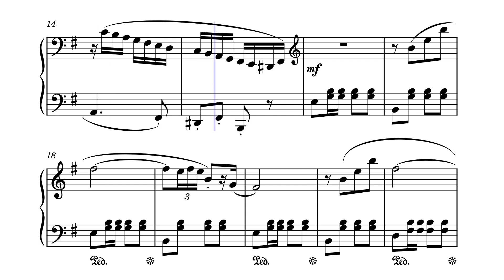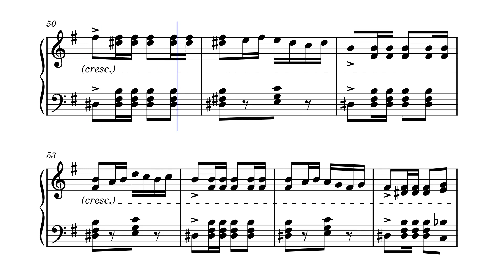Скерцо e-moll (из альбома "Благодарение") - Ю. Весняк